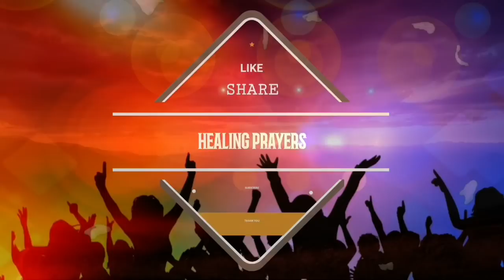എന്നും രാവിലെ എണീറ്റാൽ ഉടനെ ഇത് പ്രാർത്ഥിക്കൂ, കർത്താവ് അത്ഭുതം നടത്തും (very powerful prayer)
Morning Prayer Malayalam, Prabhatha Prarthana Malayalam, Ravile Prarthana Malayalam, Morning prayer Today, Healing Prayer Today | 21 APRIL 2023

🛑 ഹീലിംഗ് പ്രയേഴ്സിൽ നിന്നുള്ള എല്ലാ പ്രാർത്ഥനകളും, ദിവസേന പ്രാർത്ഥിക്കുക. ഉറപ്പായും കർത്താവ് നിങ്ങളെ അനുഗ്രഹിക്കും. ഓരോ ദിവസവും ഞങ്ങൾ നിങ്ങൾക്ക് വേണ്ടി പ്രത്യേകം പ്രാർത്ഥിക്കുന്നുണ്ട്. നിങ്ങളുടെ കുടുംബത്തിന്റെ, വ്യക്തിപരമായ, ഔദ്യോഗികമായ എല്ലാ കാര്യങ്ങളും ഞങ്ങളുടെ പ്രാർത്ഥനയിലൂടെ ദൈവസന്നിധിയിൽ എത്തുന്നുണ്ട്. നമ്മുടെ ആഗ്രഹങ്ങൾക്ക് അതീതമാണ്, ദൈവം നമുക്ക്‌വേണ്ടി ചെയ്തു തരുന്നത്. അതിനാൽ വിശ്വാസത്തോടെ അവസാനം വരെ ഞങ്ങളുടെ പ്രാർത്ഥനകൾ പ്രാർത്ഥിക്കൂ, നിങ്ങളുടെ എല്ലാകാര്യങ്ങളിലും കർത്താവ് ഇടപെട്ടിരിക്കും.

രാവിലെ പ്രാർത്ഥന, പ്രഭാത പ്രാർത്ഥന,
രാവിലെ എണീറ്റാൽ ഉടനെ ഇത് പ്രാർത്ഥിക്കൂ. Text ഓടുകൂടിയ പ്രാർത്ഥനകൾക്ക് ഹീലിംഗ് പ്രയേഴ്സ് 2 എന്ന  ഞങ്ങളുടെപുതിയ ആത്മീയ ചാനൽ കാണുക. അതിന്റെ Link താഴെ ചേർത്തിട്ടുണ്ട്. കർത്താവ് നിങ്ങളെ സമൃദ്ധമായി അനുഗ്രഹിക്കും

ഇന്നത്തെ വചനഭാഗം

"ജനക്കൂട്ടത്തെക്കണ്ടപ്പോള്‍ യേശു മലയിലേക്കു കയറി. അവന്‍ ഇരുന്നപ്പോള്‍ ശിഷ്യന്‍മാര്‍ അടുത്തെത്തി. അവന്‍ അവരെ പഠിപ്പിക്കാന്‍ തുടങ്ങി: ആത്‌മാവില്‍ ദരിദ്രരായവര്‍ ഭാഗ്യവാന്‍മാര്‍; സ്വര്‍ഗരാജ്യം അവരുടേതാണ്‌. വിലപിക്കുന്നവര്‍ ഭാഗ്യവാന്‍മാര്‍; അവര്‍ ആശ്വസിപ്പിക്കപ്പെടും. ശാന്തശീലര്‍ ഭാഗ്യവാന്‍മാര്‍; അവര്‍ ഭൂമി അവകാശമാക്കും. നീതിക്കുവേണ്ടി വിശക്കുകയും ദാഹിക്കുകയും ചെയ്യുന്നവര്‍ ഭാഗ്യവാന്‍മാര്‍; അവര്‍ക്കു സംതൃപ്‌തി ലഭിക്കും. കരുണയുള്ളവര്‍ ഭാഗ്യവാന്‍മാര്‍; അവര്‍ക്കു കരുണ ലഭിക്കും. ഹൃദയശുദ്‌ധിയുള്ളവര്‍ ഭാഗ്യവാന്‍മാര്‍; അവര്‍ ദൈവത്തെ കാണും. സമാധാനം സ്‌ഥാപിക്കുന്നവര്‍ ഭാഗ്യവാന്‍മാര്‍; അവര്‍ ദൈവപുത്രന്‍ മാരെന്നു വിളിക്കപ്പെടും. നീതിക്കുവേണ്ടി പീഡനം ഏല്‍ക്കുന്നവര്‍ ഭാഗ്യവാന്‍മാര്‍; സ്വര്‍ഗരാജ്യം അവരുടേതാണ്‌. എന്നെപ്രതി മനുഷ്യര്‍ നിങ്ങളെ അവഹേളിക്കുകയും പീഡിപ്പിക്കുകയും എല്ലാവിധ തിന്‍മകളും നിങ്ങള്‍ക്കെതിരേ വ്യാജമായി പറയുകയും ചെയ്യുമ്പോള്‍ നിങ്ങള്‍ ഭാഗ്യവാന്‍മാര്‍; നിങ്ങള്‍ ആനന്‌ദിച്ചാഹ്‌ളാദിക്കുവിന്‍; സ്വര്‍ഗത്തില്‍ നിങ്ങളുടെ പ്രതിഫലം വലുതായിരിക്കും. നിങ്ങള്‍ക്കു മുമ്പുണ്ടായിരുന്ന പ്രവാചകന്‍മാരെയും അവര്‍ ഇപ്രകാരം പീഡിപ്പിച്ചിട്ടുണ്ട്‌." മത്തായി 5 : 1-12